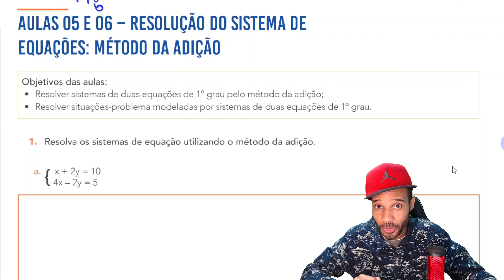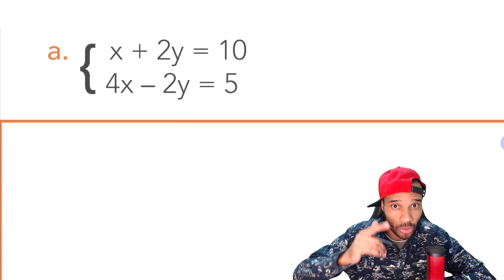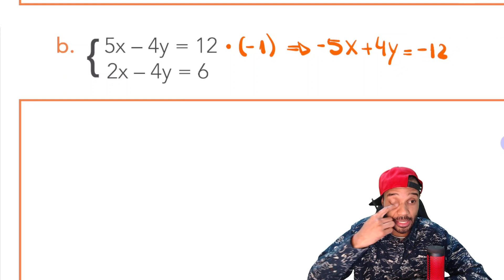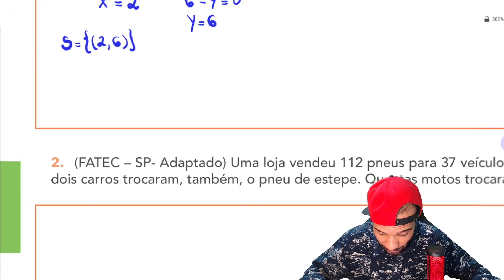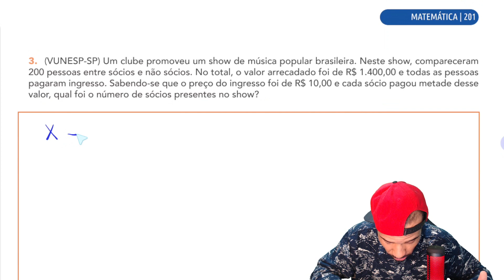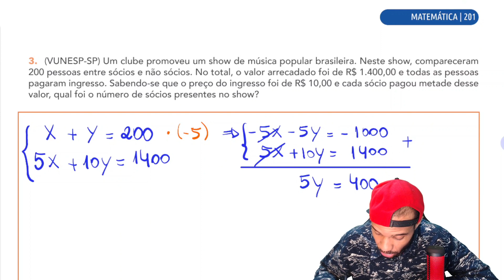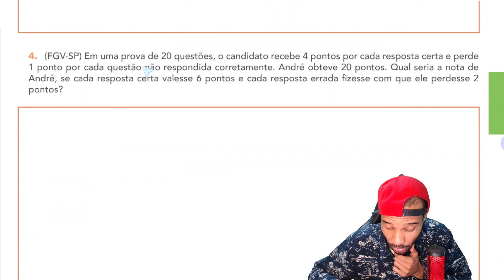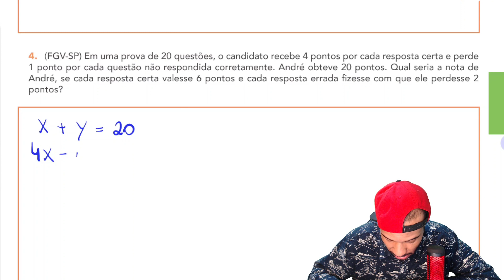9º ANO EF APRENDER SEMPRE 2022 VOLUME 1 MATEMÁTICA SEQUÊNCIA 7 AULAS 5 E 6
APRENDER SEMPRE 2022 - MATEMÁTICA